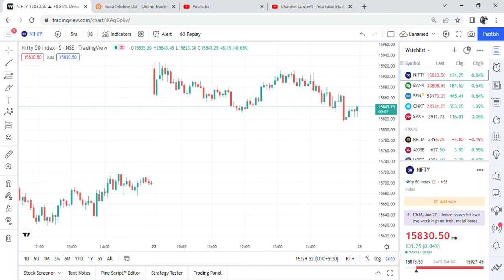Nifty 15 min trade live trade breakout and reversal || Option chain trade || Nifty 27 June 2022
This is the live trading session where the Nifty took breakout on downside and made reversal as well on 27 June 2022.